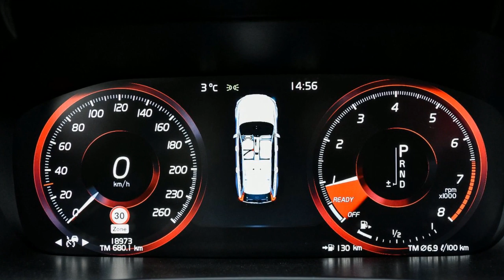Volvo V90 T5 254pk Geartronic 90th Anniversary Edition